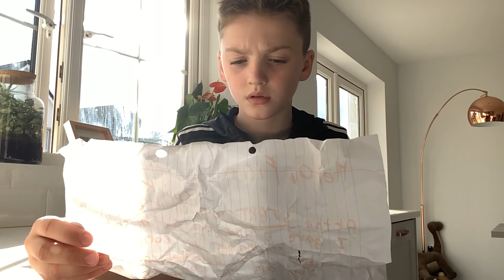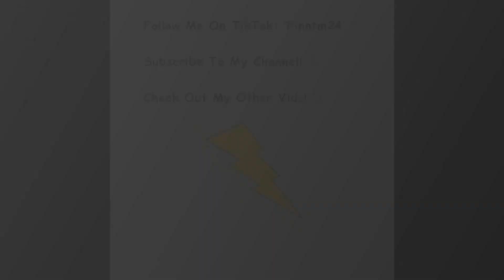EP 84: Found Mr Mysterious Clue At *Bottom* Of Sink! 😱🚰 (Bad News)